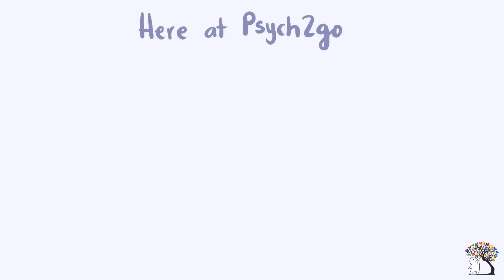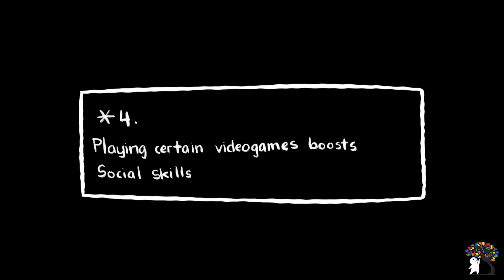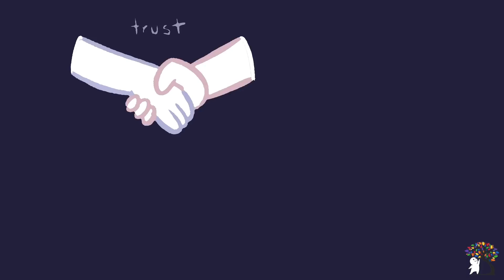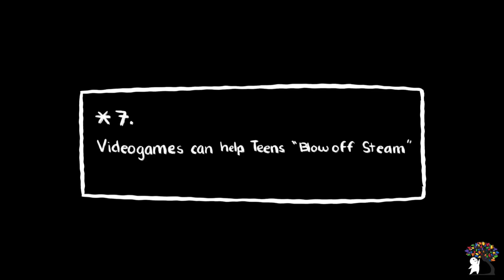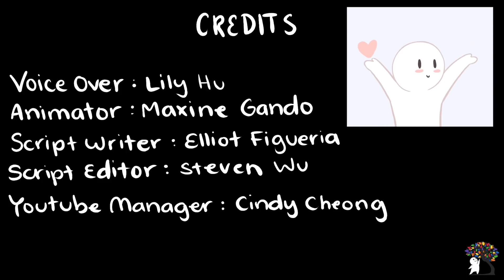Is Gaming is Bad for YOU？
Do you wonder if video games have scientific benefits? We have you covered. Video games help with emotional stability, helps you be a better multi-tasker, helps visual-motor coordination, helps with social skills, helps with vision and even aging.

Side note: Sorry, we missed point 2 in the video. :'( But it's essentially this:
"2: Gamers Are Better At Multi-Tasking
Multi-Tasking is something we all attempt to do throughout the day… With varying degrees of success. But what if video games could help? A 2013 study tested two groups of people, and found that those who played video games over the span of ten weeks were better at multi-tasking than those who didn’t. Even better - gamers were able to focus on secondary tasks without interfering with primary tasks. So why are gamers better at multi-tasking? Think about it. If you’re playing a first person shooter, you have to track objects, keep an eye on your ammo, and focus on the mission - all at once."